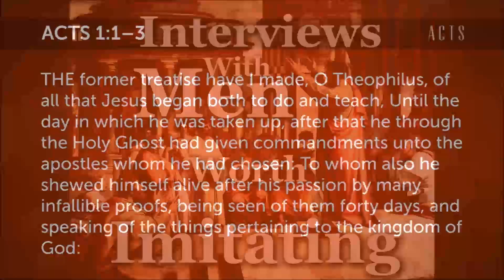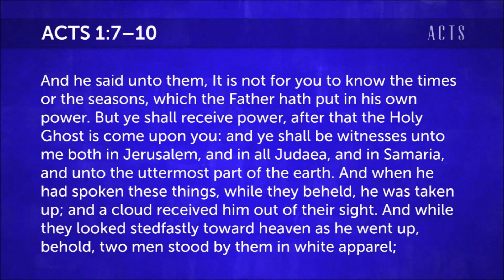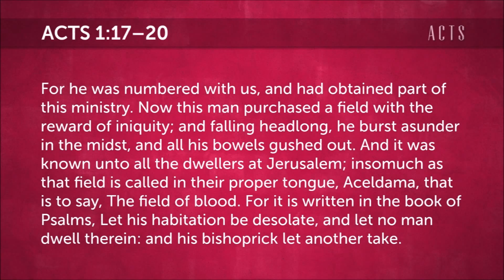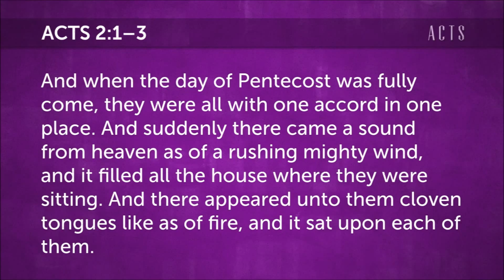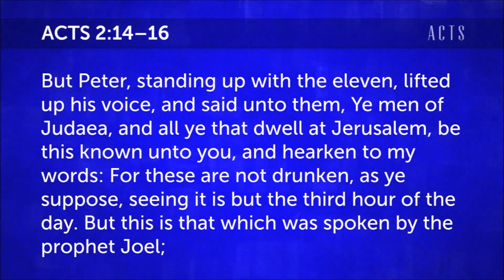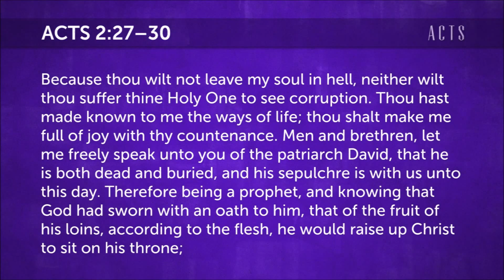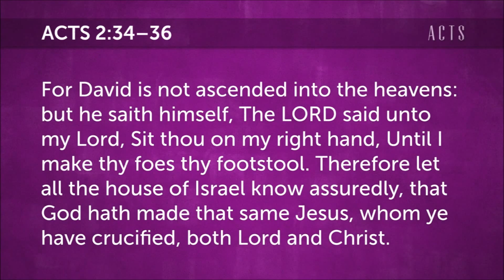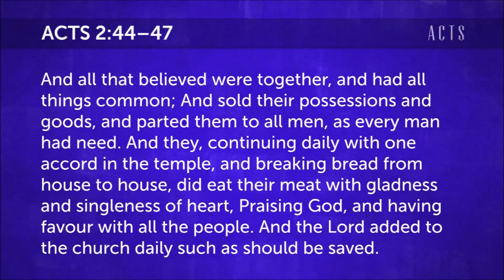2015 11 29 Interviews with Men worth Imitating - Peter the Apostle (Acts 1-2) Part 14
In this sermon Pastor Miller looks at Acts 1-2 through the eyes of Peter. The early Church was beginning to follow Christ without having Christ physically with them and in Acts 2 Peter preached with power his first sermon on the day of Pentecost where 3,000 were saved. The first Christian sermon every preached centered on Christ and because the followers of Jesus were willing to put Christ at the center of their life they turned the world upside down. God worked through them and others could see it. Is God's working in your life evident to others?